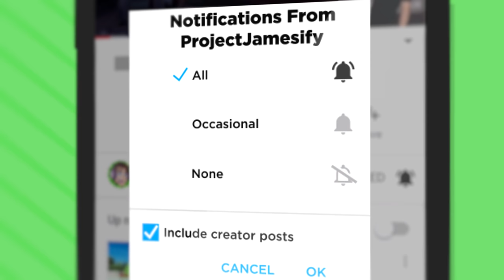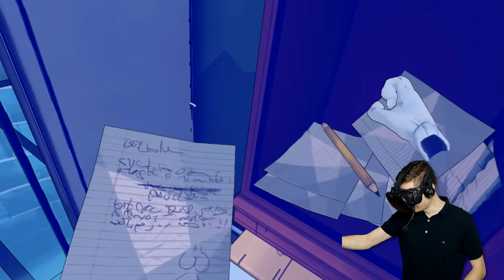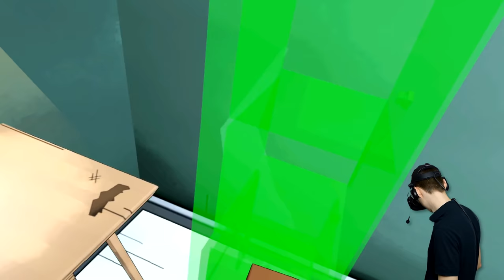Escaping VR PRISON With SECRET LIGHT SABER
Today We Escape The Virtual Reality Prison In Prison Boss VR Using A Light Saber!